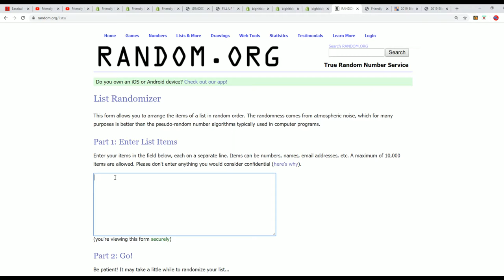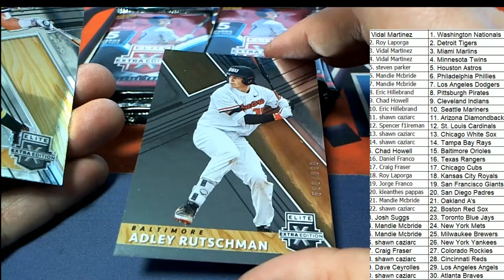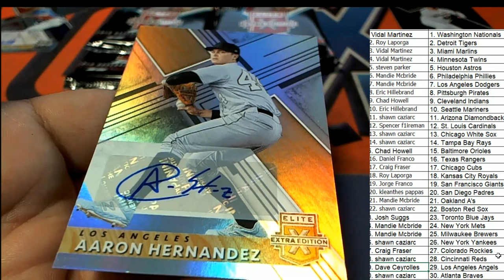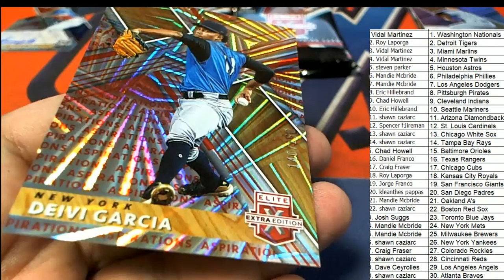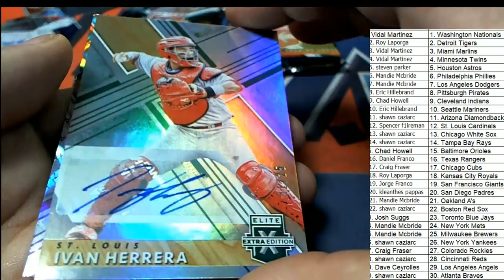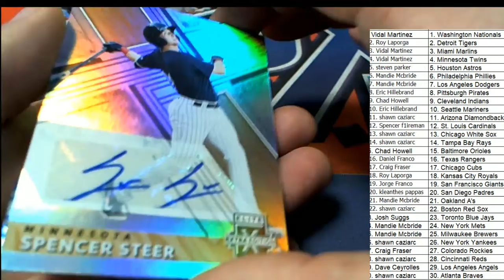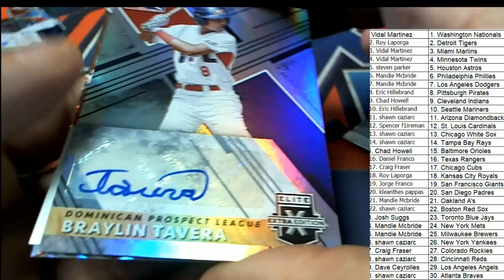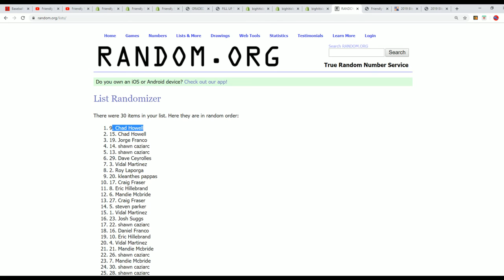2019 Panini Elite Extra Edition Baseball Hobby Box ID 19EXTRAED119